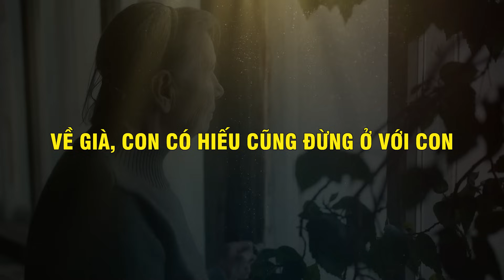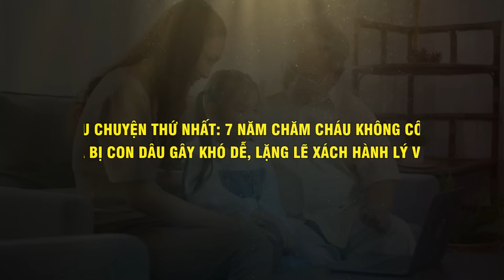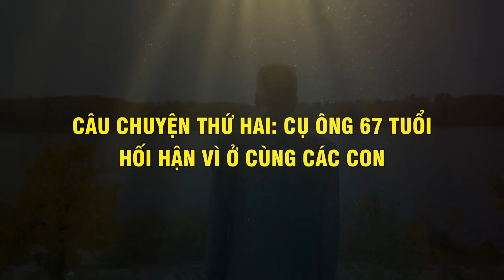VỀ GIÀ Con Có Hiếu Cũng Đừng Ở Với Con - Vạn Điều Ý Nghĩa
Nội dung: VỀ GIÀ Con Có Hiếu Cũng Đừng Ở Với Con - Vạn Điều Ý Nghĩa
© Bản quyền thuộc về Vạn Điều Ý Nghĩa, mong quý vị không tải lại (reup) trên bất kì nền tảng facebook, titok...